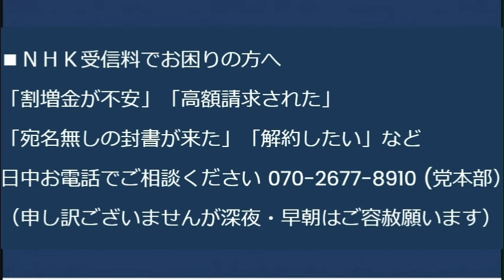「爆増！農作物窃盗の大半は外国人実習生の失踪者」池袋で周知街宣しました。それでも自民党は外国人実習制度をさらに悪化させると発表。こんな悪制度はすぐにやめるべきです。20231028